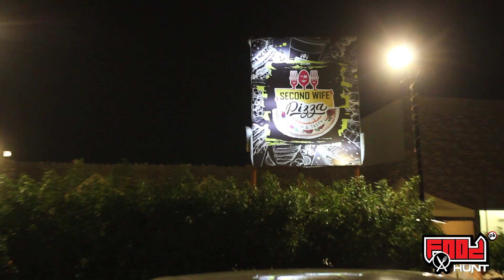Karachi ki behtreen chai Part-2[Urdu/Hindi]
karachi best chocolate tea at second wife restaurant in model colony enjoying with friend